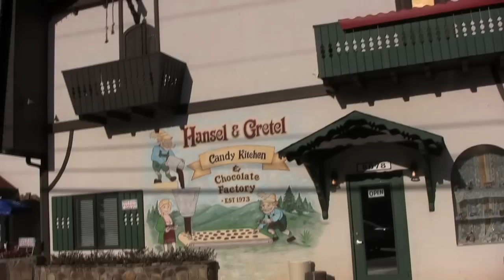Dulcimerica 142 - "Unicoi Pt. 1" - Mountain Dulcimer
The third season of "Dulcimerica" wraps up with a five-part look at the NGFDA Fall Festival at Unicoi State Park Lodge in Helen, Georgia.

In part one, a tour of Helen, a look around the lodge and musical performances by Wayne Seymour, Pam & Terry Lewis and Mike & Connie Clemmer.